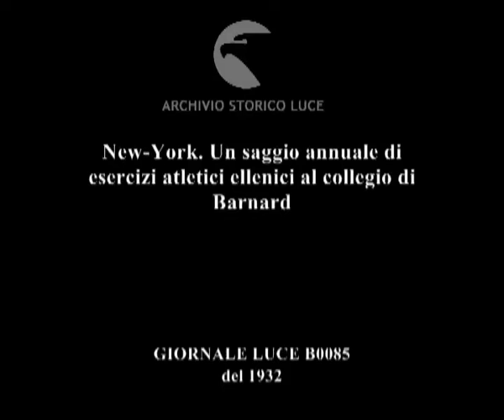New-York. Un saggio annuale di esercizi atletici ellenici al collegio di Barnard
Descrizione sequenze:donne in costumi dell'antica Grecia assistono a esercizi atletici, donne guidano bighe trainate da altre donne ; fasi degli esercizi ; donne in costume applaudono ; donne in costume impegnate in corsa ad ostacoli, pubblico di donne in costume ;